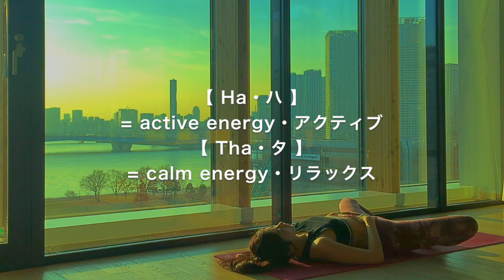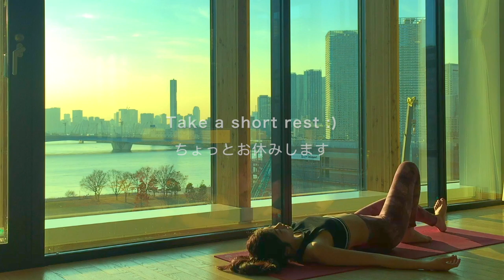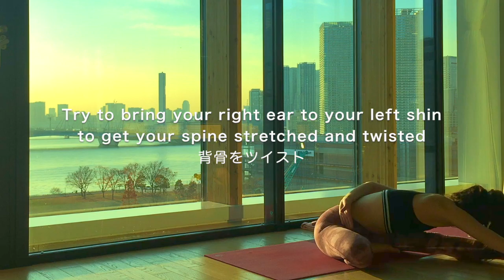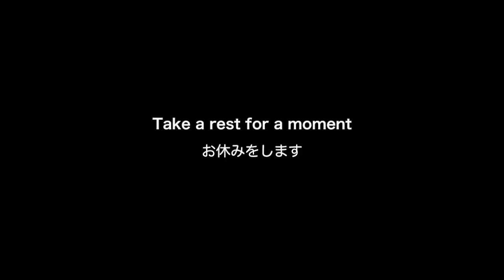ジミーバーカンヨガ ③ クールダウンパート【 毎日したいハタヨガシリーズ No.５ 】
毎日したいハタヨガ・再生リスト

【 毎日行いたいハタヨガシリーズ 】

① ビクラム・前半
② ビクラム・後半
③ ジミーバーカン・スタンディング
④ ジミーバーカン・
⑤ ジミーバーカン・クールダウン

【 オンラインヨガクラス 】

✔️ 動画はいつでもご覧いただけます
✔️ 毎回あたらしい動きやヨガフロー
✔️ ヨガ哲学などヨガのお話をしています

１月の朝ヨガライブスケジュール
1/2,6, 9,13, 16,20, 23, 30

１月のリセットヨガ
1/30

８クラス / 月

月 BASIC
木 FLOW

◆ ポーズがきれいにとれる
　プライマリーヨガマット

◆ トレーニング情報

◆ スタジオクラス \^ ^/

代官山・土曜
１０時３０分〜１１時４０分